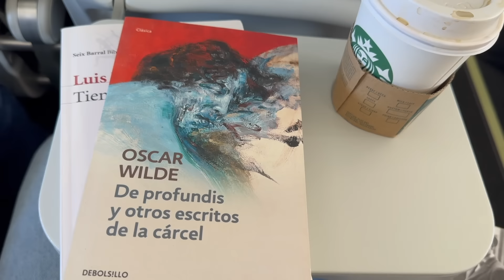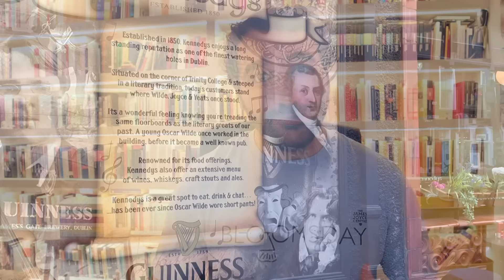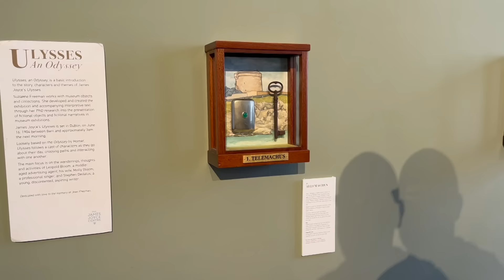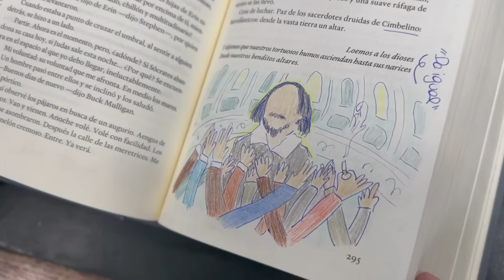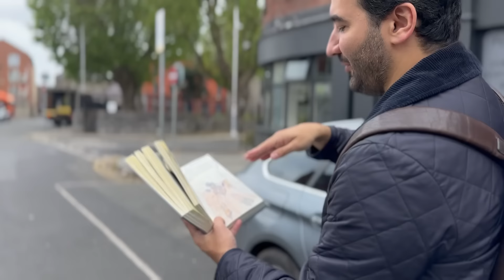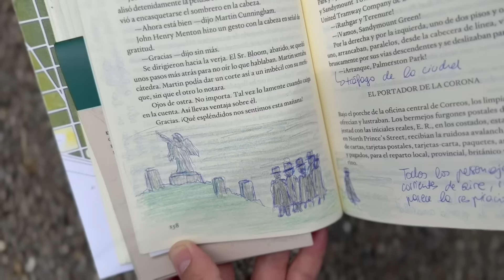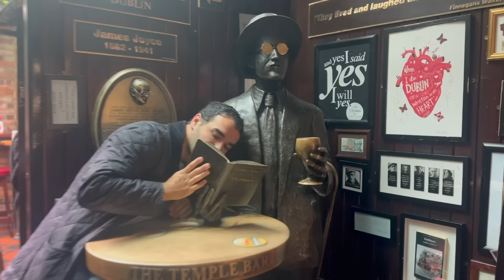Bloomsday en Dublín | VLOG